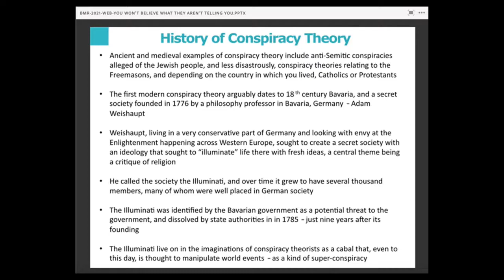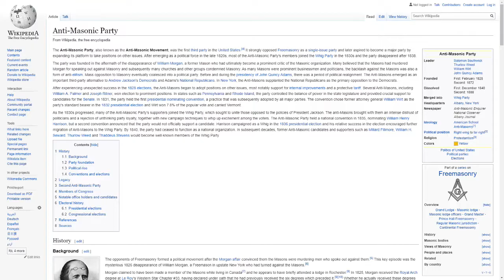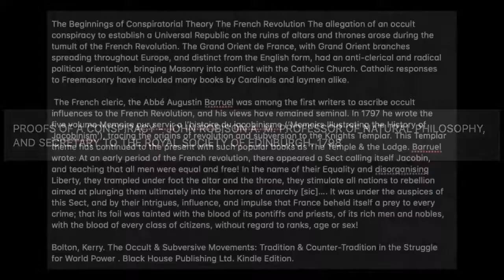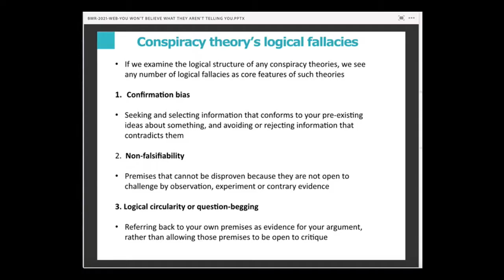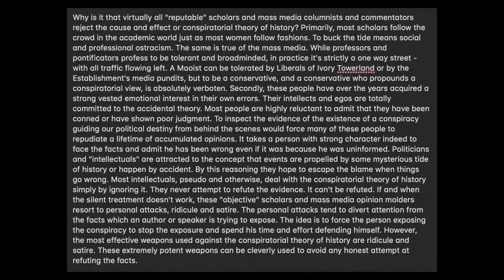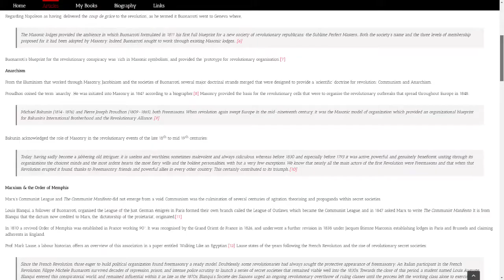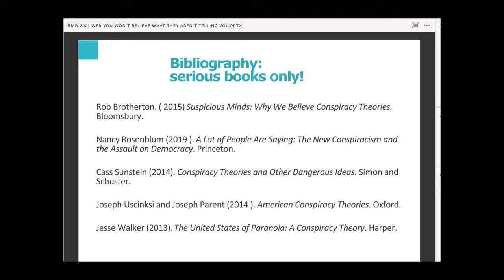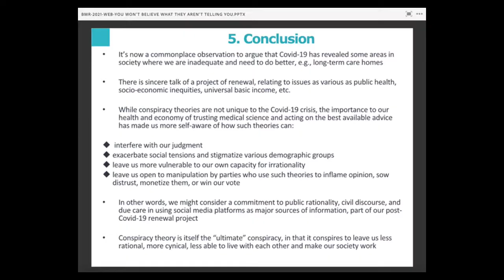Psychology Of Conspiracy Deniers 02 - Michael Tsarion & David Whitehead | May 2020